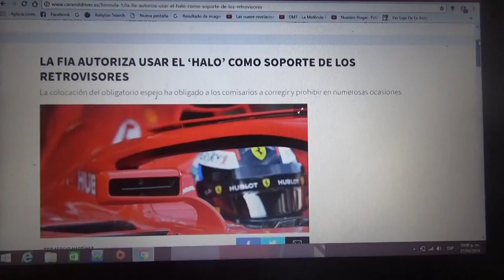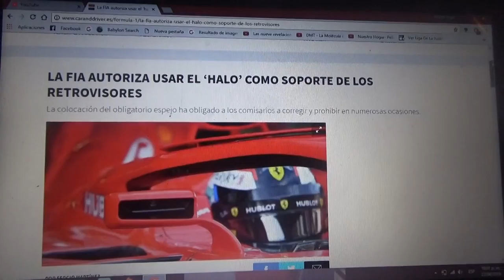La Fia autoriza la colocación de los espejos retrovisores en el "halo"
La colocación usando el "halo" como soporte de los retrovisores obligó a los comisarios a corregir y a prohibir esto en numerosas ocasiones